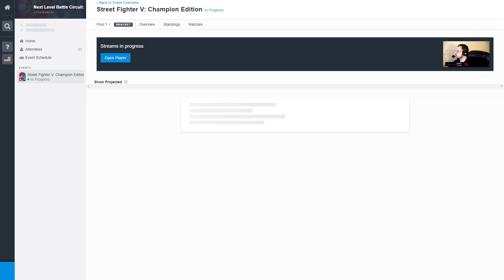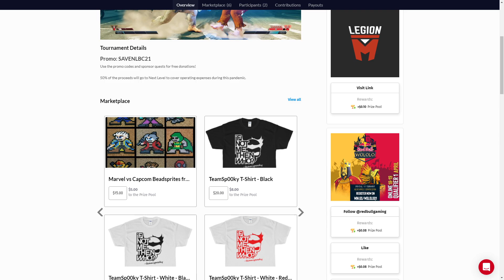SFV CE - FluxWaveZ (Poison) vs Zaferino (Sagat) - NLBC Online Edition #7 Winners Semi